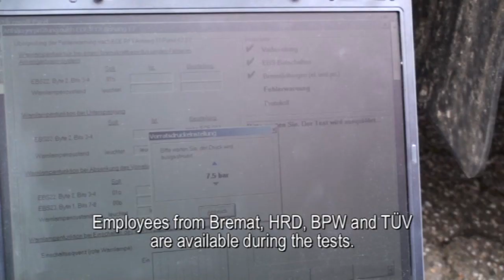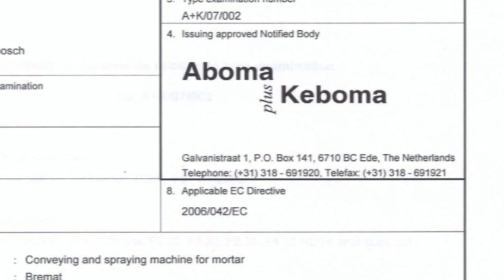Brake testing semi trailers - Bremat floor screed installations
Brake testing of the semi trailers from Bremat Holland & HRD for gaining an EC Type approval. Another confirmation of the quality of the Bremat fully automated floor screed installations.